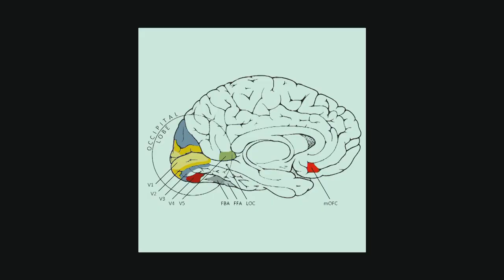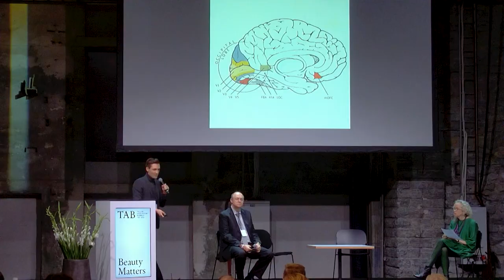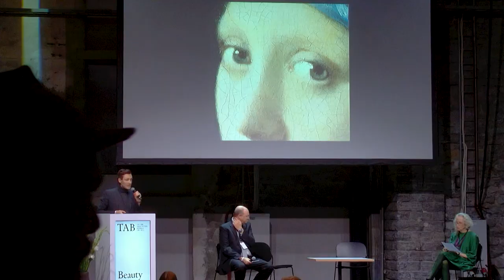3. TAB Symposium: Taylor Enoch and Graham Harman. New Reasons For the Interest In Beauty.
Taylor Enoch is a PhD candidate and teaching assistant in philosophy at University College London. His research is in aesthetics, neuroesthetics, and philosophy of art, with a focus in the phenomenology of aesthetic experience. He has published on experimental aesthetics, and the philosophies of Kant and Husserl (forthcoming). Taylor has lectured at the Slade School of Fine Art and the Bartlett School of Architecture, and is an associate of the UCL Laboratory of Neurobiology and the TCNJ Experimental Philosophy Laboratory.

Graham Harman is Distinguished Professor of Philosophy at the Southern California Institute of Architecture. He is the author of numerous books, most recently Object-Oriented Ontology: A New Theory of Everything (2018) and Speculative Realism: An Introduction (2018). Harman has lectured in thirty-nine countries, and his writings have been translated into twenty-one languages. Along with being one of the founding members of the Speculative Realism and Object-Oriented Ontology movements, he is Editor-in-Chief of the journal Open Philosophy, Speculative Realism series editor at Edinburgh University Press, and (with Bruno Latour) Co-Editor of the New Metaphysics series at Open Humanities Press.

Tallinn Architecture Biennale TAB 2019 Symposium took place on the 12-13th of September  in Kultuurikatel, Tallinn. Curator: Yael Reisner.

The 2-day event was multidisciplinary symposium that included architecture, neuroscience, neuroaesthetics, poetry, mathematics, augmented reality, virtual reality and digital technologies related to these fields. Its participants included both distinguished scholars and leading architects and designers.

The Symposium’s 16 participants formed 16 panels of different duo, presented and discussed why beauty matters today, how come it was dormant for some 80 years, and to reflect on new buds of beauty in architecture.